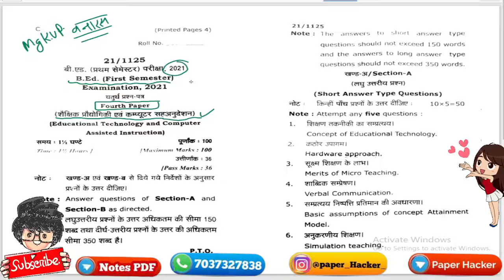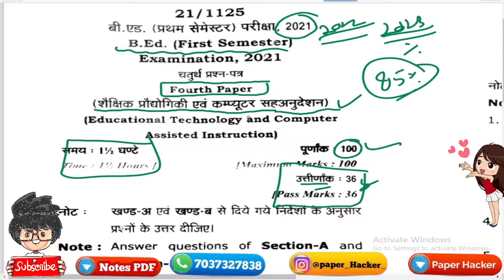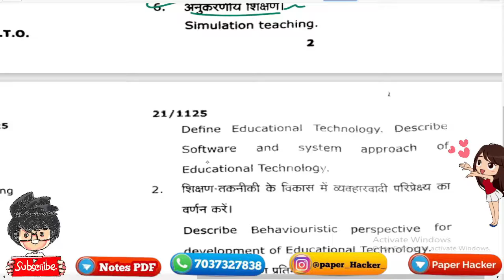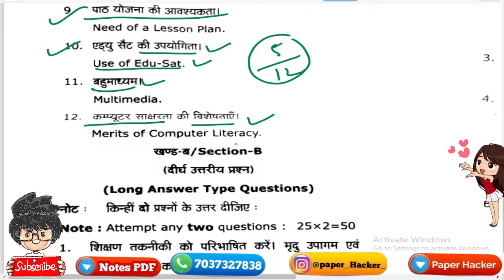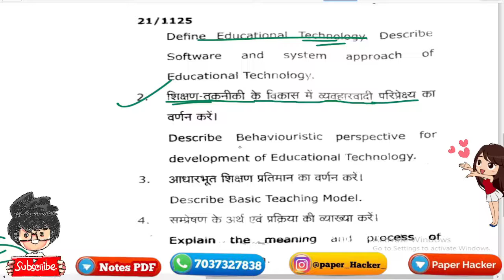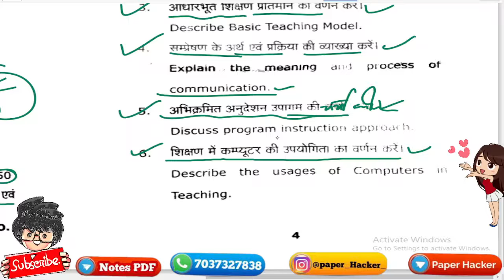B.ed 1st Semester previous year paper, B.ed 1st Semester paper 2021, bed 1st semester, mgkvp